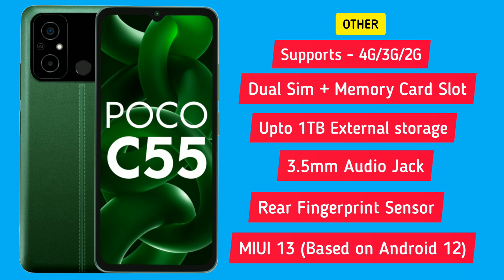POCO C55 Specification Video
aaj ki is video mei hum bat karenge POCO C55 ke specification ke bare mei yeh phine kafi badhiya design and look ke sath aata hai
is phone mei aapko mediatek helio G85 ka badhiya processor mil jata hai ismei aapko 50 Megapixel ke sath Dual AI camera setup mil jata hai Sath mei Aapko 5 megapixel selfie camera provide kiya jata hai isme aapko 5000 mAh ki battery provide ki jati hai iska display Size kafi bada hai baki isme aap up to 5Gb virtual RAM bhi badha sakte hai(Depend in RAM size).